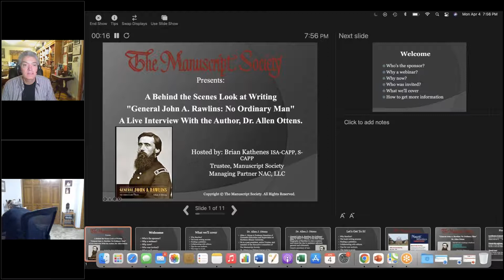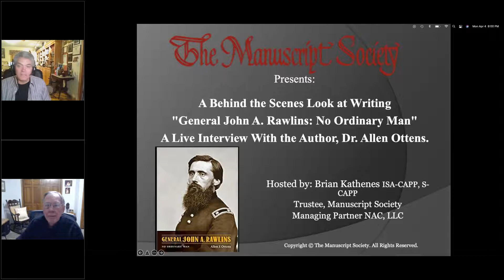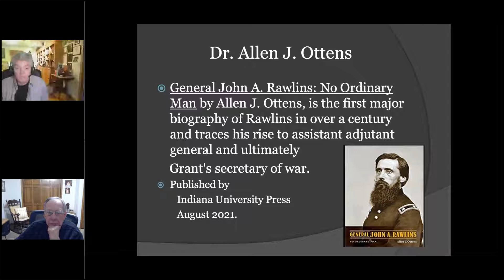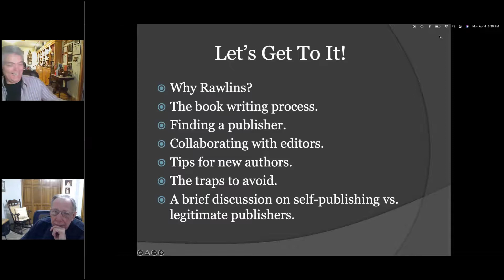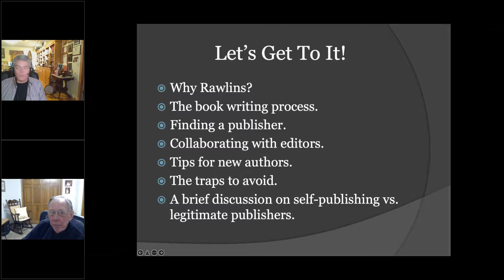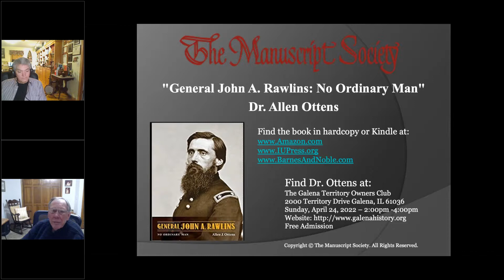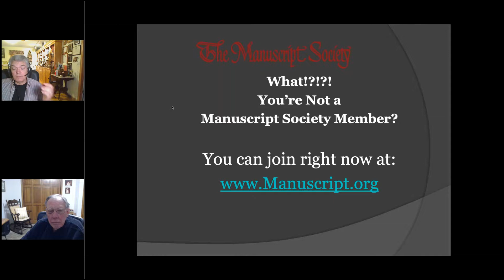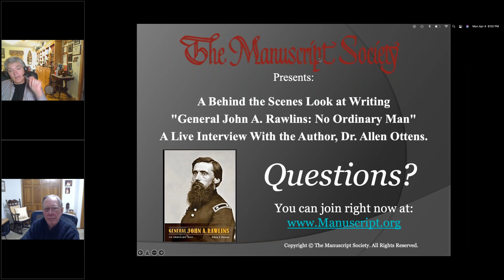Manuscript Mondays: A Look Behind the Scenes Look at Writing w/ Allen Ottens (04/04/2022)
Ever wondered how to write a book and get it published? Allen Ottens, Manuscript Society Trustee and Author of "General John A. Rawlins: No Ordinary Man", will share his firsthand publishing knowledge, along with his expertise on the life and times of American Civil War General and Secretary of War John Rawlins.